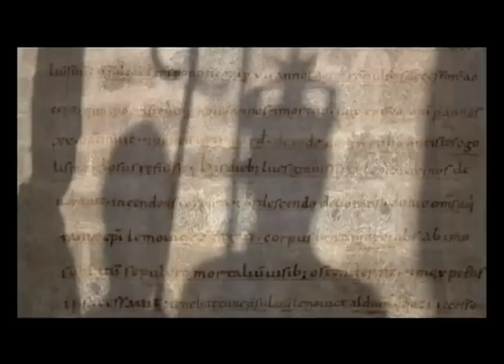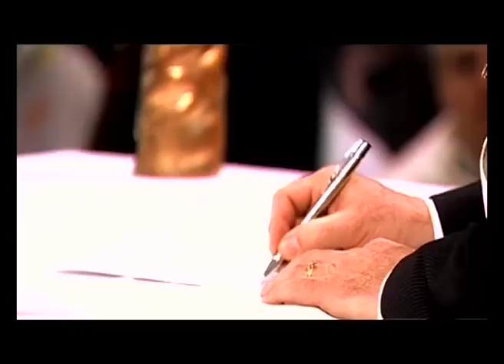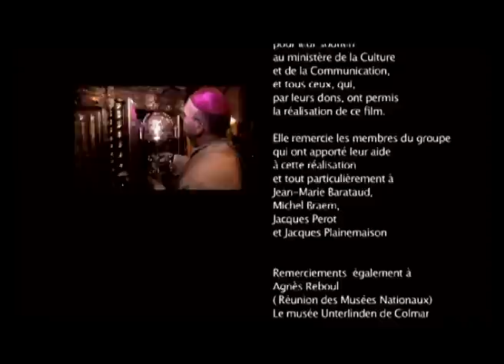Les ostensions septennales limousines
Description : Les ostensions septennales limousines consistent en de grandioses cérémonies et processions organisées tous les sept ans en vue de l'exposition et de la vénération de reliques de saints chrétiens. Un grand nombre de personnes assiste aux festivités pour voir les reliquaires défiler dans les villes. La préparation des ostensions par les communes commence un an à l'avance et permet de renforcer les liens sociaux tandis que les festivités favorisent l'intégration des nouveaux et des anciens habitants et sont l'occasion de réunions familiales, les membres partis vivre ailleurs revenant pour participer aux célébrations.
Pays : France
Durée : 00:09:17 - Support : DVD (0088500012)